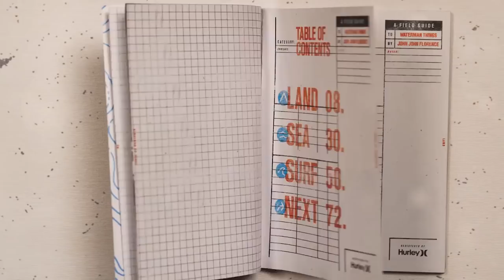BREATHING TECHNIQUES | A FIELD GUIDE TO WATERMAN THINGS BY JOHN JOHN FLORENCE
“Koa Smith got me into the Wim How breathing method – it’s a great way to stay calm, centered and focused. Here’s the basics as I learned them from Koa, but make sure you do this with an expert first and never do it alone before free diving, etc.” – John John Florence

1. Sit in a comfortable position or lie on your back.

2. Start with 30-40 breaths in / out through your mouth.

3. Let out all your air and hold your breath for as long as you can.

4. Breathe in for 10 seconds.

5. Repeat steps 1-4 for 3 rounds.

Pick up your own copy of A Field Guide to Waterman Things by John John Florence at a surf shop near you.